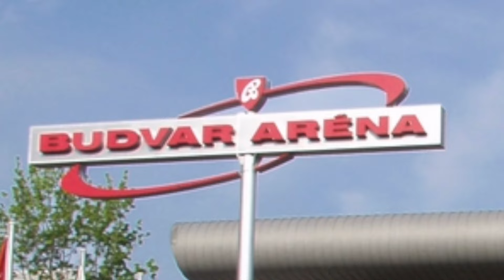Czech Hockey compared to Chicago Blackhawks | České Budějovice Motor | ELH Game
In this episode of Czech with Me, we go to a Czech equivalent of the NHL in České Budějovice, Czech Republic. I compare this experience to my experiences in Chicago at a few Blackhawks games.

Bottom line is, fans are mostly the same in any country.  They love. to celebrate their favorite team by watching games in person, wearing the team apparel and cheering them on as they play.

There were a few differences though. For example, those who clean the ice.